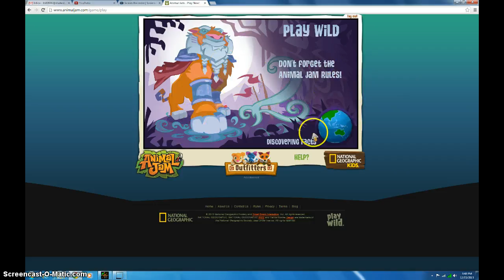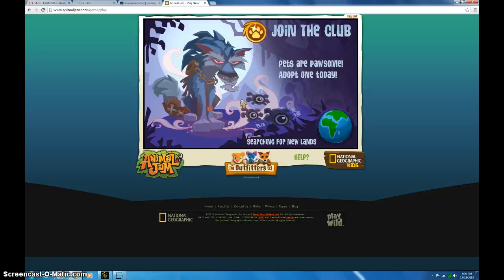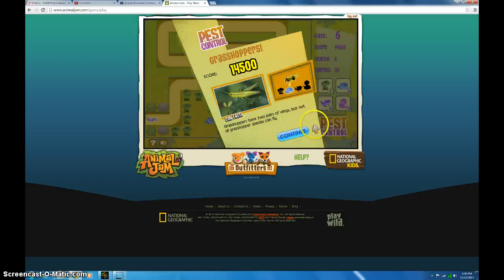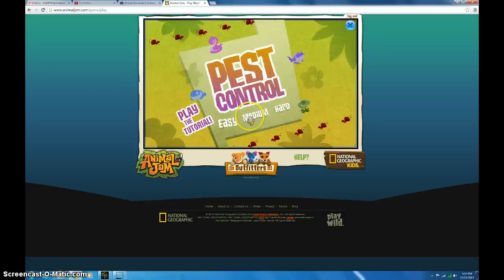AJ WITH JOHN SINNOTT